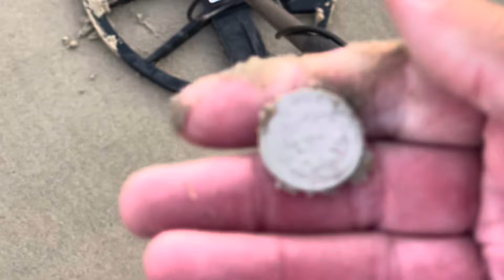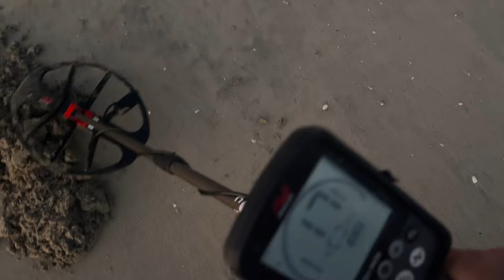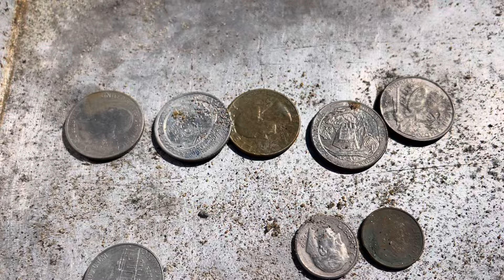Beach metal detecting Huntington Beach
Searching for treasure on the beach ￼